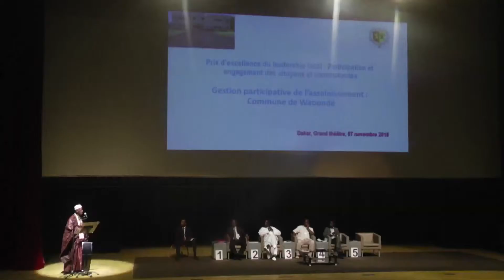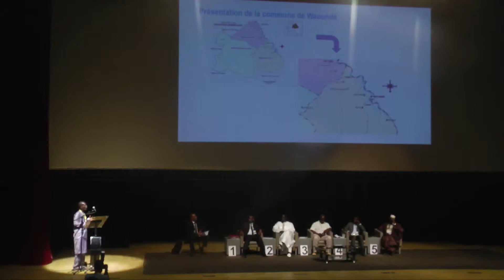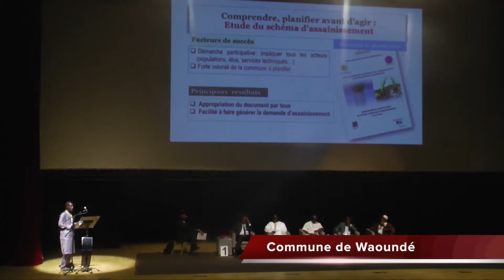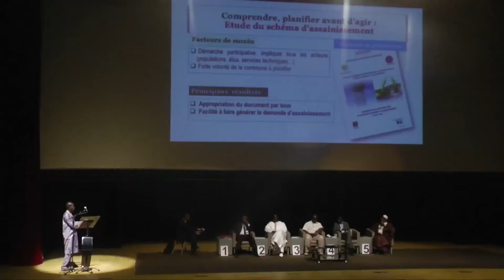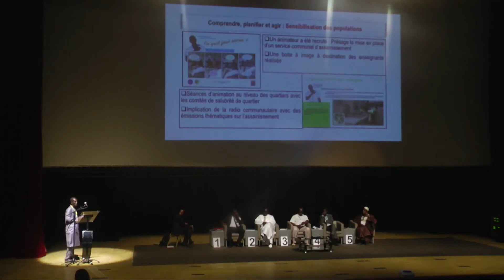Présentation de Mr Bakary Soumaré de la commune de Waoundé